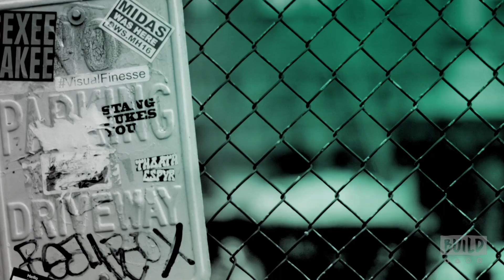Bob Roth Discusses The David Lynch Foundation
The David Lynch Foundation (DLF), a global charitable organization that addresses the epidemic of trauma and toxic stress among at-risk populations, hosted “Change Begins Within: Healing the Hidden Wounds of War”, a benefit dinner and conversation. The proceeds will benefit David Lynch Foundation programs, including the Center for Excellence in Military Health, a division of the David Lynch Foundation helping veterans and those in the armed services dealing with post-traumatic stress (PTS). DLF CEO Bob Roth joins BUILD to speak on the organization.